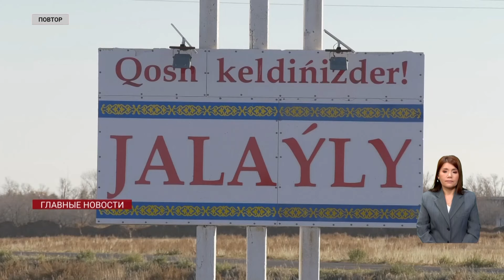Плесень вместо радостного новоселья получили жители пострадавшего от паводков села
Радость от новоселья омрачила плесень на стенах и лужи на подоконниках. Жители села Жалаулы Павлодарской области в конце июня получили ключи от новых домов, построенных в замен тем, которые затопило в паводки. Однако уже около месяца их одолевает сырость. Евгения Мягченко пообщалась с сельчанами и узнала у застройщика о причинах быстроразрастающегося грибка.